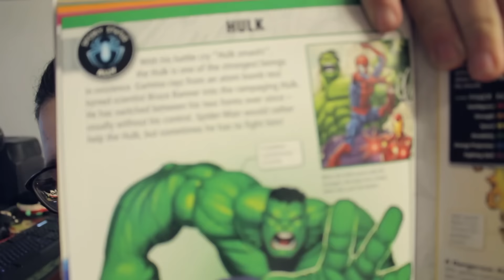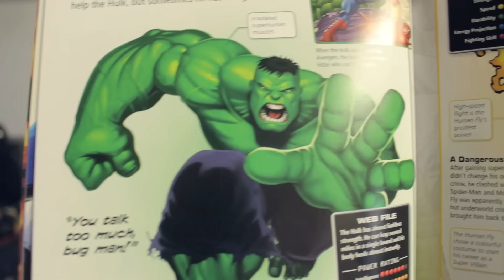ZBOX UNBOXING ΜΑΙΟΣ 2016 - MARVELLOUS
Στείλε μου fan mail εδώ:

Eazy Purple
Τ.Θ 46509
13610 ΑΧΑΡΝΕΣ
ΕΛΛΑΔΑ